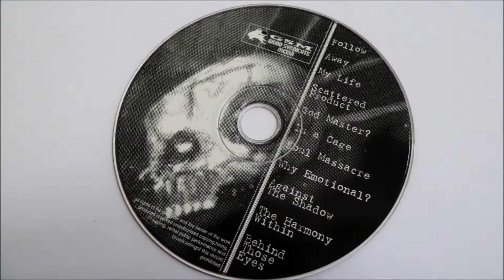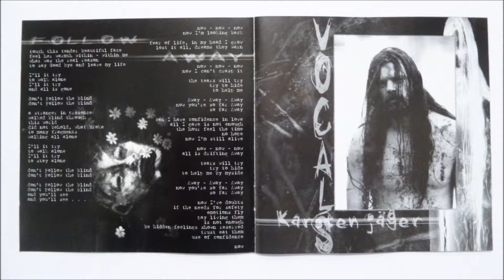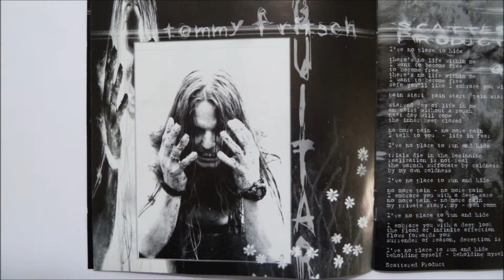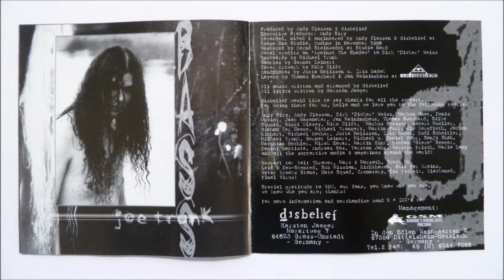Disbelief - The Harmony Within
Artist: Disbelief
Album : Disbelief, CD
Track : 10
CD    : 1997 Grind Syndicate Media - 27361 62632